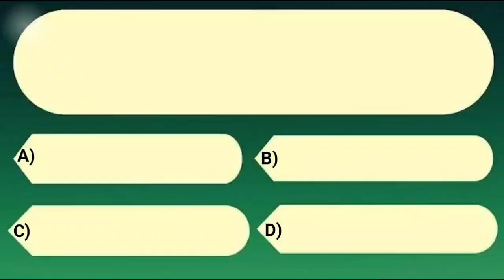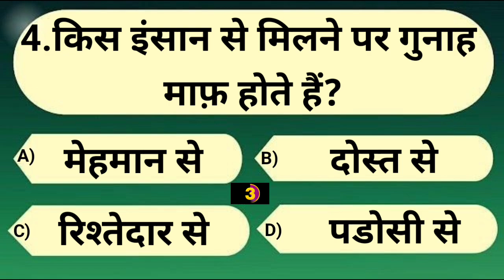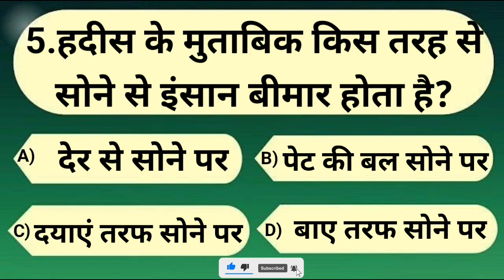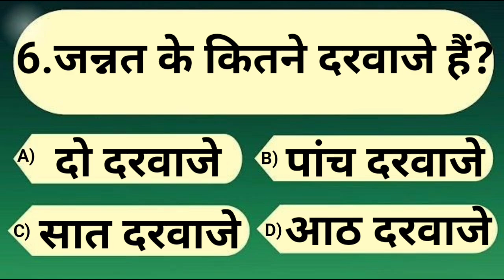Urdu Islamic Sawal Jawab | Islamic Quiz | Islamic Question Answer |Kaun Banega Jannati | KBJ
Islamic Sawal Jawab | Islamic Quiz | Islamic Question Answer | Kbj Kaun Banega Uannati

islamic
Islamic Seerat
islamic seerat
sawal jawab
सवाल जवाब
इस्लामिक
islamic question
islamic questions
islamic quiz
islamic information
islamic gk
knowledge pedia
islami maloomat
islamic sawal
islami quiz
sawal jawab islamic
Kbc
Kbj
kbj koun banega jannati episode
quran sharif
rab
allah pak
prophet Muhammad
rabiul awwal
razi karna
dua
namaz
shabe qadr
shabe qadr ki fazilat
roza
hajj
zakat
ramzan
ramzan sharif
quran
islamic seerat
islamic sawal ke jawab
Gk
gk questions and answers in hindi
gk quiz
gk in hindi
General knowledge
general knowledge
common sense paheliyan
anokhi maloomat
gk questions

Islamic Sawal Jawab | Islamic Quiz | Islamic Question Answer | Kbj Kaun Banega Jannati